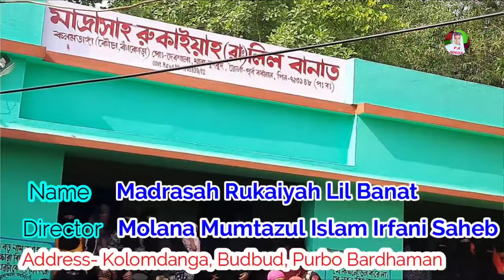এতিম মহিলাদের মাদ্রাসা, হুজুর এতিম মহিলাদের জন্য আবেদন, মাওলানা মমতাজুল ইসলাম, Maulana Mumtaz ul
হুজুর এতিম এর জন্য আবেদন মাওলানা মমতাজুল ইসলাম, Maulana Mumtaz ul

😭এতিম মেয়ে কতটা অসহায় 😭হুজুর নিজের মাদ্রাসার জন্য আবেদন 😭মাওলানা মমতাজুল ইসলাম,Maulana Mumtaz ul Islam ,

আপনারা যে ভিডিওটি দেখছে ।
এই ভিডিওটি মাওলানা মমতাজুল ইসলাম এর মাদ্রাসার স্বার্থে পোস্ট করা হয়েছে ।।

এই ভিডিওটি একটি চ্যানেল থেকে কপি করার নির্দেশ দিয়েছেন মাওলানা মমতাজুল ইসলাম ।।
তাই এই ভিডিওটি কপি করে মাওলানা নিজস্ব মাদ্রাসার স্বার্থে পোস্ট করলাম ।।

এই ভিডিওতে কপিরাইট স্ট্রাইক মারার আগে ।। মাওলানা মমতাজুল ইসলাম এর কাছে পারমিশন নিবেন । যোগাযোগ করবেন ।

মাওলানা মমতাজুল ইসলাম এর যোগাযোগ নাম্বার - 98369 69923

আপনারা যদি মাওলানা মমতাজুল ইসলাম এর মাদ্রাসায় দান করতে চান তাহলে এই
 নাম্বারে ফোন পে তে পাঠিয়ে দিতে পারেন
বা  আমার সঙ্গে যোগাযোগ করতে পারেন - 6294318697

ভিডিওটি বেশি বেশি শেয়ার করুন ।।